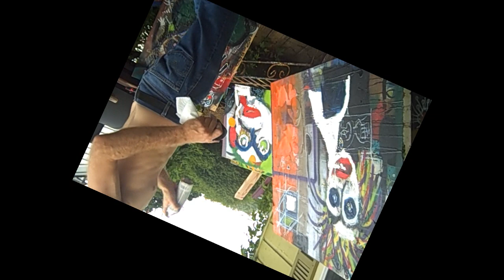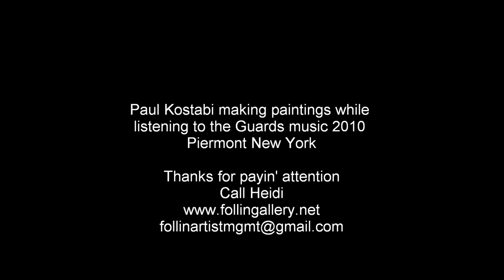Paul Kostabi painting in Piermont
Paul Kostabi painting masterpieces in his upstate studio. Preparing